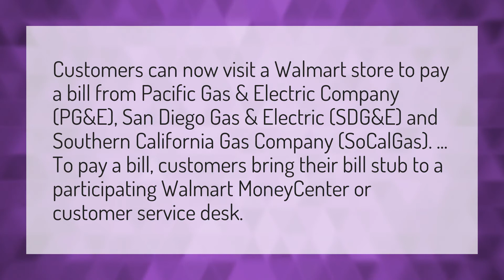Can you pay your gas bill at Walmart?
Consumer Number Bill • Can you pay your gas bill at Walmart?